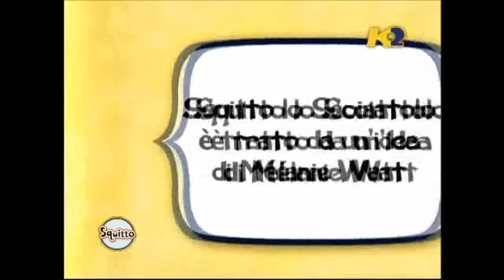SQUITTO LO SCOIATTOLO - Una pietra in custodia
Squitto combinerà un grande guaio questa volta: nel suo giorno libero, Squitto gioca insieme a una pietra, che non sa che è scappata dalla cella per vendicarsi, ma Squitto non lo sa e crede fosse sua amica...